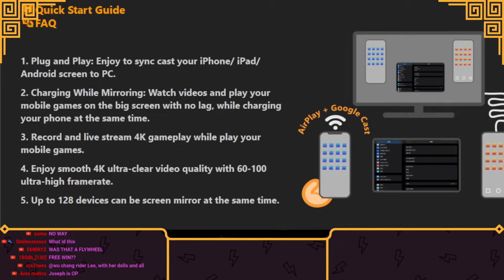SO GSL DID 5v5 AGAIN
Thank you Zeez for joining us on this mission of 5v5

Hi, I am Zeus. Whether you are reading this on Twitch or youtube, thank you for stopping by to watch! If you like what you are watching, I would appreciate it if you would follow/subscribe as we are trying hit 5k subs before June, it would mean a lot if you would join us on that journey!

Time stamps:
Match 1: 0:00
Match 2: 7:17
Match 3: 15:11
Match 4: 21:57
Match 5: 31:10
Match 6: 39:13
Match 7: 46:37
Match 8: 55:02
Match 9: 1:04:57